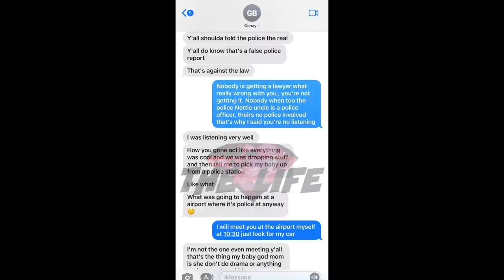Chris Sails Babymama EXPOSED By His Grandmother! (w/ RECEIPTS) She Went Too Far